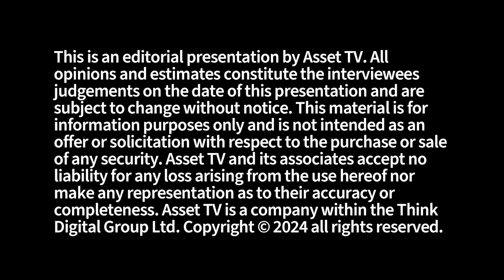Lara Rhame on Asset TV: 2024 Macro and markets outlook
FS Investments chief economist Lara Rhame joined Asset TV to share her macro and markets outlook for 2024. She addressed expectations for growth, inflation, rate cuts and the asset classes that may succeed in this year’s economic landscape.